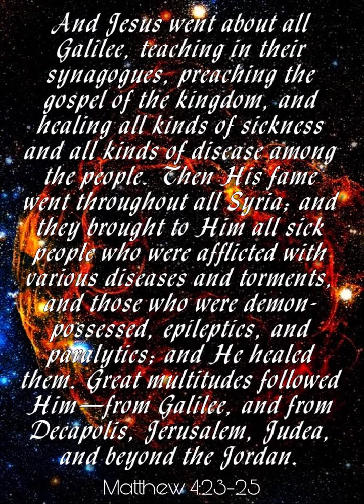Your Sins Are Forgiven. Rise Up And Walk...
WHEN JESUS HEALED MANY AFFLICTED AND DISEASED PEOPLE, JESUS WOULD SAY YOUR SINS ARE FORGIVEN. GO AND SIN NO MORE.